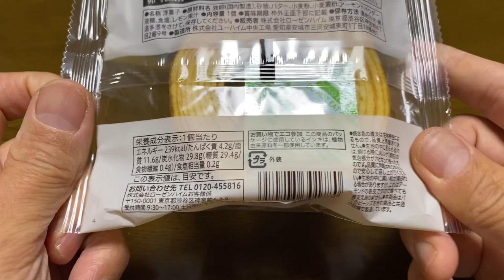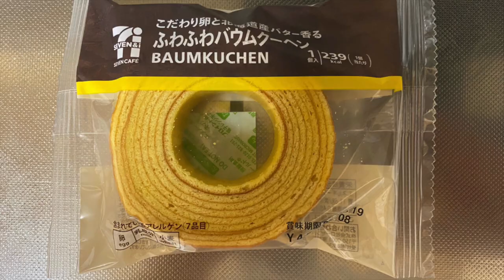【スイーツ（JAPAN sweets）】ふわふわバウムクーヘン（Fluffy Baumkuchen） 「セブンイレブン」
【ふわふわバウムクーヘン（Fluffy Baumkuchen）】
こだわり卵と北海道産バター香る
239kcal